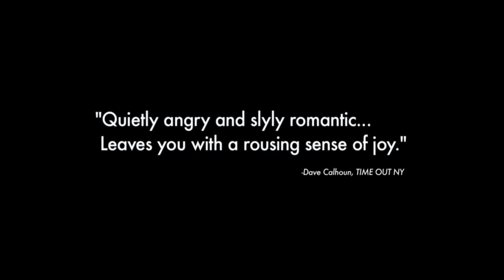Jimmys Hall Trailer Subtitulado Español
Cuenta la historia real de James Gralton, un activista y líder comunista irlandés que se convirtió en el único deportado político de la República de Irlanda.